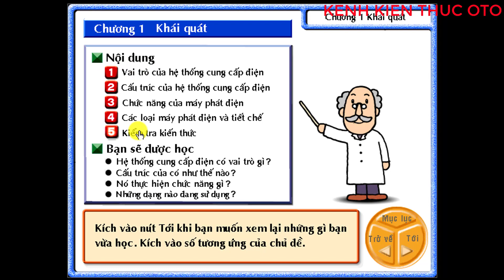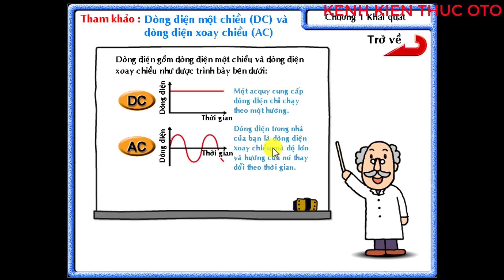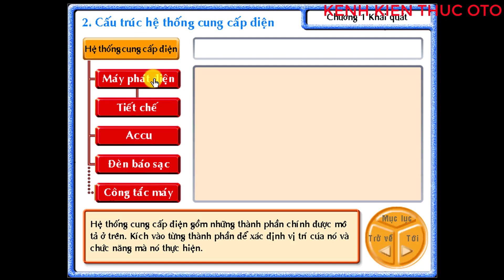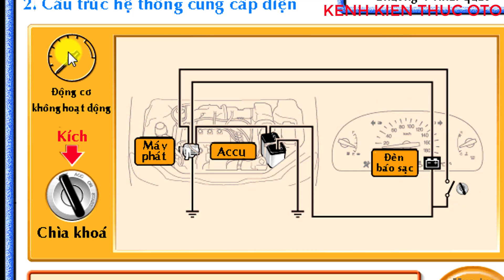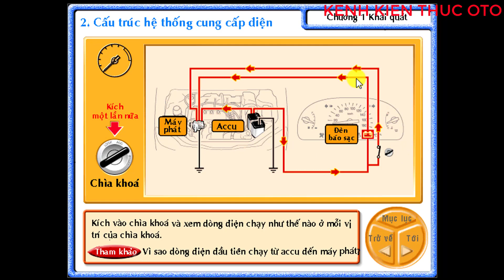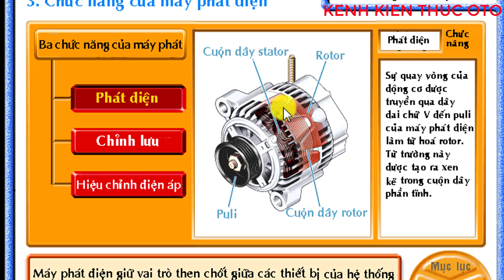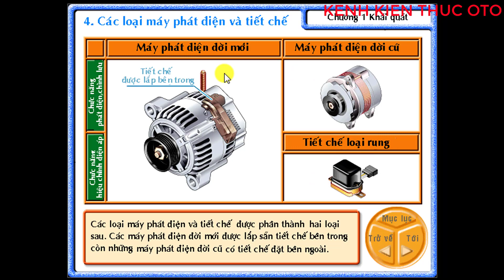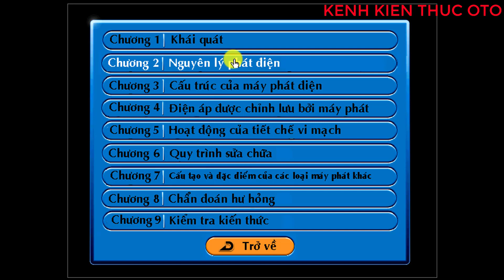ALT #1. Khái quát về hệ thống cung cấp điện trên ô tô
@KENHKIENTHUCOTO Giới thiệu khái quát về hệ thống cung cấp điện trên ô tô.